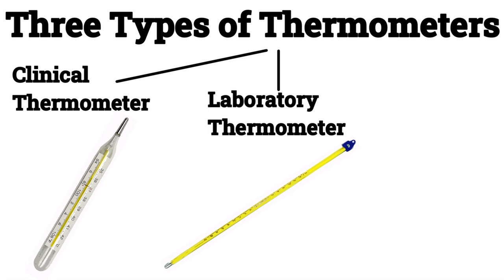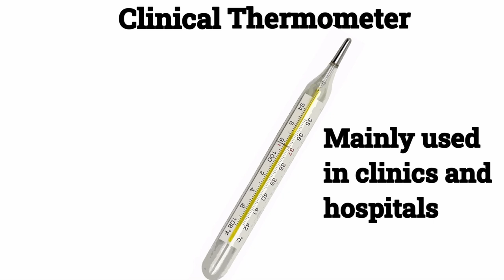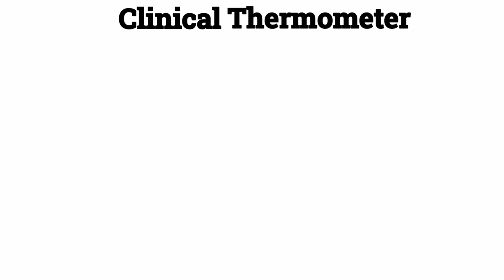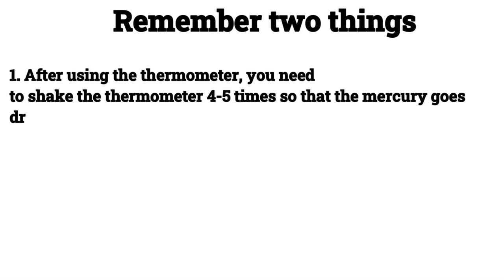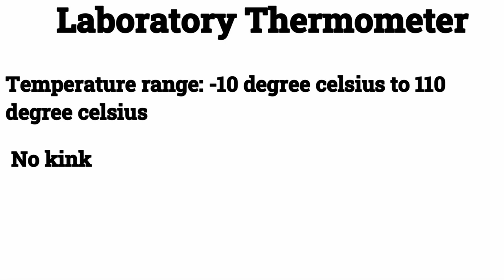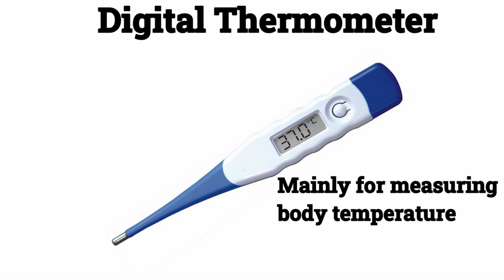Heat and Temperature - Types of Thermometers | Physics | Explained in Tamil | Knowledge Tavern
A simple and clear explanation of the different types of thermometers. The video is suitable for students in grades 7 and above. It caters to the Tamil Nadu State Board syllabus. It explains the usage of clinical, laboratory, and digital thermometers.

Script - Santhosh Senthilkumar
Voiceover - Santhosh Senthilkumar
Animator - Santhosh Senthilkumar